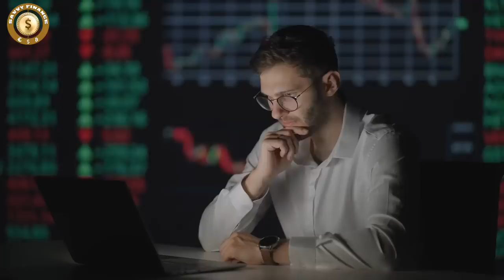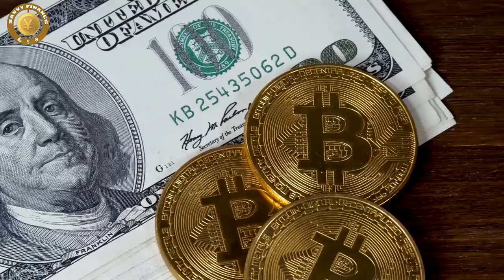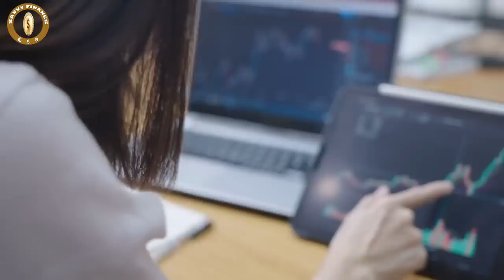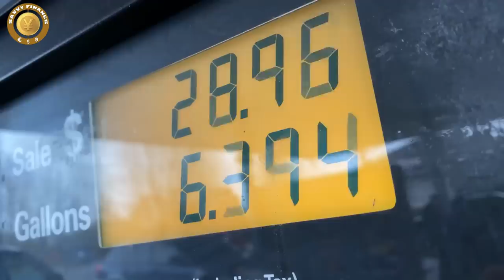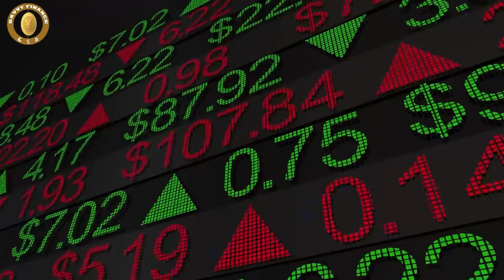Greg Foss - This Will Make Bitcoin To Explode Again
Credit: Layah Heilpern
Why The Dollar Is A Ponzi & Bitcoin Prediction | Greg Foss